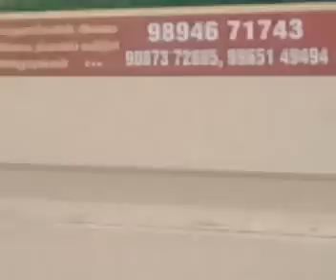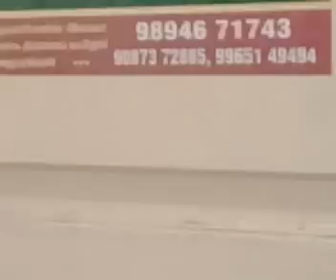Tamil Murli 19 Feb Have pure greed to possess unlimited wealth BK Saravana Kumar Brahmakumaris